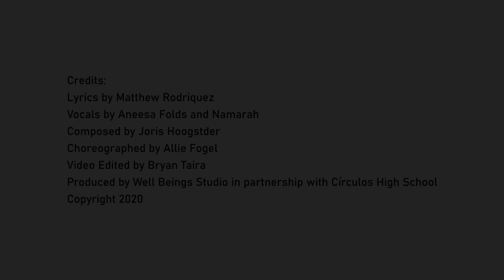"Something Inside" Music Video with 9th graders at Círculos High School, October 2020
"Something Inside"
Vocals, Aneesa Folds and Namarah
Composer, Joris Hoogsteder
Lyrics, Matthew Rodriguez
Videographer, Bryan Taira
Choreographer, Allie Fogel
Dancers, 9th graders at Círculos High School, October 2020
Coordinator, Deborah Park
Producer,  Sharon Frances